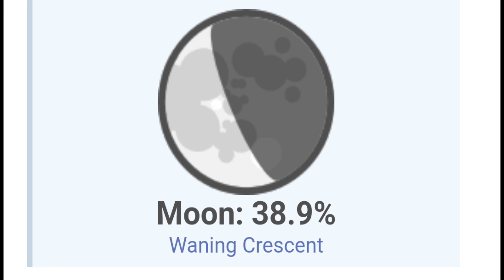Last Night's Moon Through my Scope (New Lens) - 4K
Hi Fellow Lunartics :-)

Seeing was average but was good to see her  :-)

Date - 29/07/2024

Sky-Watcher Telescope Maksutov 102/1300

Camera - S20FE Phone + 7MM EP (Celestron 7MM)

Moon & Back